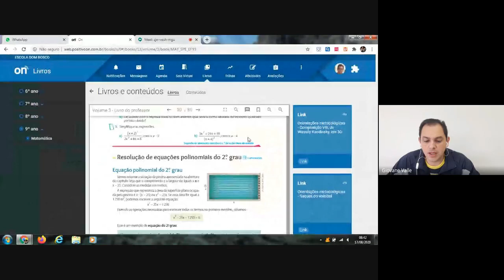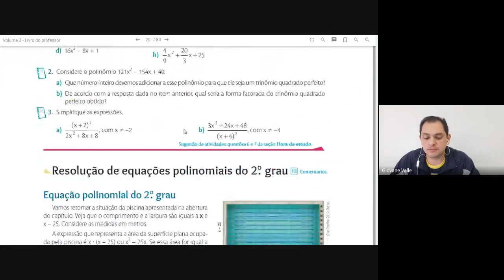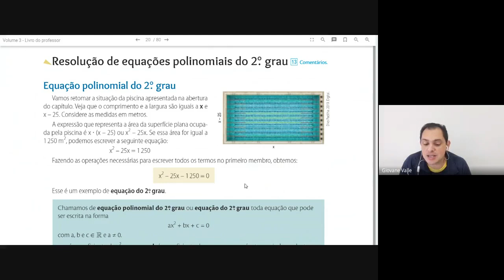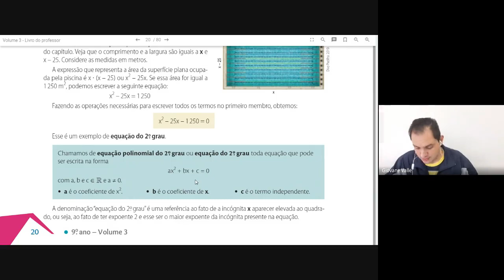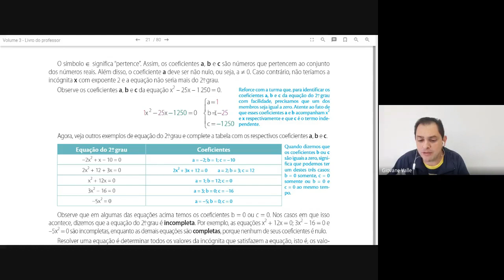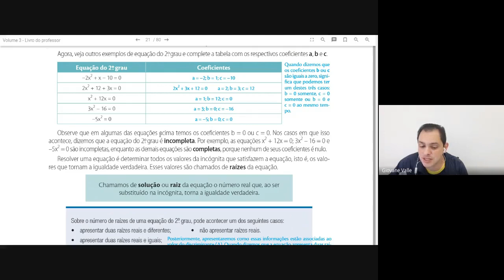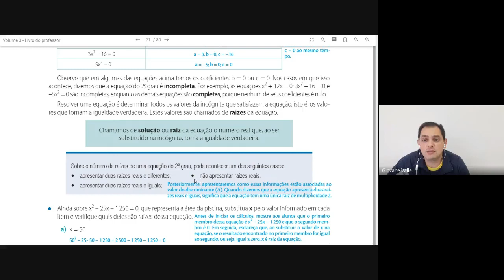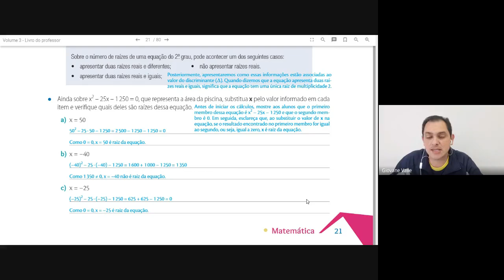Aula 19 Turma 9º Ano Matemática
Profº Giovane Disciplina Matemática Tema Equação Polinomial do 2º Grau